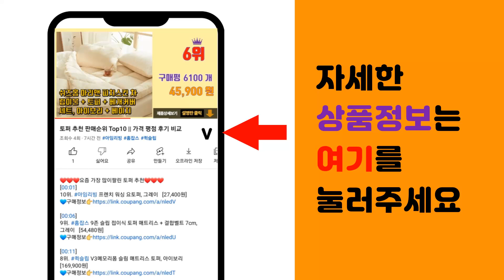개미약 추천 판매순위 Top10 || 가격 평점 후기 비교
❤️❤️❤️요즘 가장 많이팔린 개미약 추천❤️❤️❤️

[00:01]
10위. 바이엘 맥스포스 퀀텀 개미 살충제, 30g, 1개 [15,050원]

[00:06]
9위. 자바스 크린베이트앤트액 살충제, 20g, 1개 [13,400원]

[00:11]
8위. 해피홈 제로 에어로솔 살충제, 500ml, 1개 [5,330원]

[00:16]
7위. 잡스 개미듀얼베이트 살충제, 12g, 2개 [12,340원]

[00:21]
6위. 컴배트 개미용 베이트 파워형 6p, 10.02g, 2개 [8,840원]

[00:26]
5위. 컴배트 스피드 에어졸 개미용 살충제, 450ml, 2개 [7,930원]

[00:31]
4위. 컴배트 개미용 12p, 14.4g, 1개 [11,400원]

[00:36]
3위. 컴배트 개미용 베이트 파워형 6p, 10.02g, 1개 [4,920원]

[00:41]
2위. 잡스 개미 듀얼베이트 살충제, 12g, 1개 [6,420원]

[00:46]
1위. 컴배트 개미용 실버미니 12p, 14.4g, 2개 [13,850원]